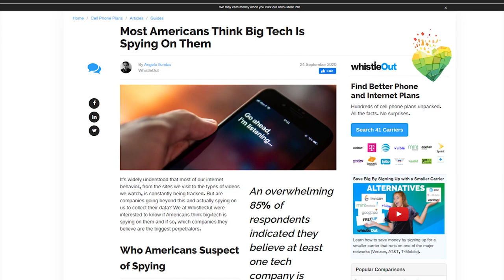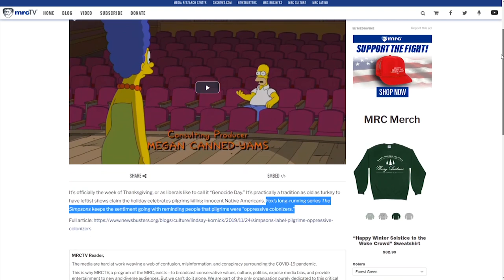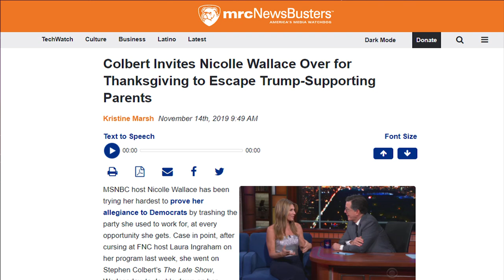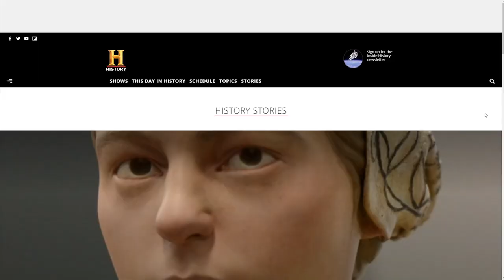INSANE: MSNBC Host Calls Thanksgiving 'Colonizer Christmas' 😲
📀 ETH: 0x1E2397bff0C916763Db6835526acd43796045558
📀 BTC: 13dnHJyCaLFgzxXZLSSXhgbqAfioXHo33t
📀 LTC:  LRaNzJD6PmCR7FkqHTuSgiAYkE9GSKG8g8
📀 DASH: XasuQ2cSEuPRSnG47XyShcW9XvM1xh6Em8

⏩ Uncle Buck (4/10) Movie CLIP - His Name is Bug (1989) HD